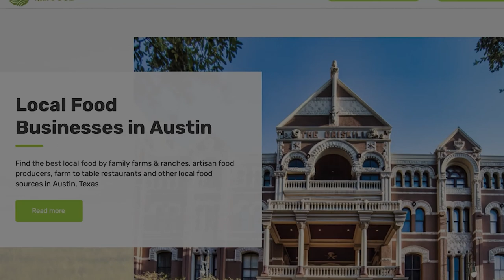(Part 1) Dallas Sportscaster Dale Hansen is RETIRING after 35 years at WFAA Channel 8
Legendary sports anchor Dale Hansen on his decision to retire, how social media affect sports, and every other topic under the Sun!  More episodes on The Lone Star Plate Texas Real Food - Discover Local Food in Texas

Today, we’re bringing Dale Hansen back on the show, and we have such an epic conversation we’re turning it into a 2-parter!

Dale retires in September after decades of sportscasting, and comes on the show to chat about his career, life, and much more.

We get so engaged in conversation that I barely have time to ask my planned questions! We could have talked all day, and the conversation only really ended because Dale’s iPad died.

Dale speaks his mind fearlessly. He is not afraid to step on toes, and is brutally honest with his point of view and opinions about contentious matters, which I deeply respect.

So sit back, grab a drink, and enjoy this epic two-part Dale Hansen interview!

“The absolute best moments of my professional career started when I was 64.” - Dale Hansen

Time Stamps:
00:00 - Introducing Dale Hansen and what we are talking about today.
06:32 - Texas Real Food
10:58 - How the epidemics affected Dale and the importance of knowing when to quit.
15:52 - Why Dale is quitting sportscasting.
18:50 - How he became a noticed sportscaster, and why he couldn’t have done it if he was younger.
23:39 - The high-school reunion that has been going on for over 50 years.
26:39 - How people react to Dale’s views on his sportscasting.
30:15 - How social media is causing conflict and splitting people apart.
35:47 - How social media is negatively affecting sports.
39:02 - The problems with how much we pay players, and why we need to bring costs down.
46:56 - The shunning Dale’s got from some people at SMU because of the cheating story he released.
52:57 - The problem with releasing a story without proper evidence, and how news became for profit.
1:04:03 - The different types of media conservatives and liberals consume, and the bubbles this creates.
1:11:55 - How people’s words get twisted by different media platforms.
1:22:48 - The prevalence of situational ethics in today’s society.
1:26:00 - The failure of the war on drugs.